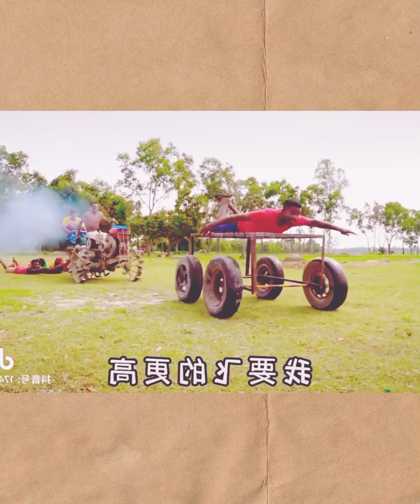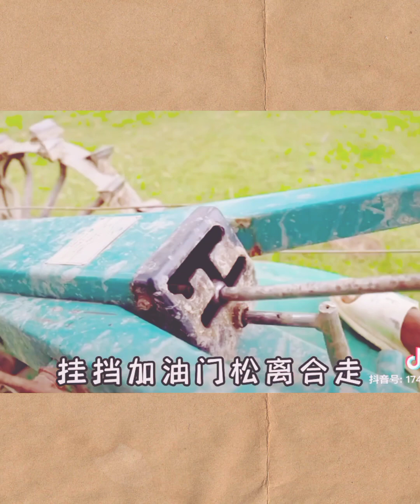New top comedy vidoe2023😂,Must watch funny vidoe,totally entertainment vidoe@Abkhan72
Hello dear viewers welcome to funny youtube channel 😂😁
new comedy vidoe
new comedy vidoe2023
new comedy vidoe2022
new comedy hindi vidoe
new comedy vidoe movi
new comedy vidoe carton
new comedy vidoe shorts
new comedy vidoe tik took
new comedy vidoe  round 2 hell
new comedy vidoe pakistani
must watch funny vidoe
must watch funny vidoe 2022
must watch funny vidoe2023
must watch funny vidoe tui tui
must watch funny comedy
must watch funny vidoe injecation
must watch funny vidoe 2021
must watch funny vidoe new
must watch funny vidoe 2022 injecation wala comedy
must watch funny comedy vidoe